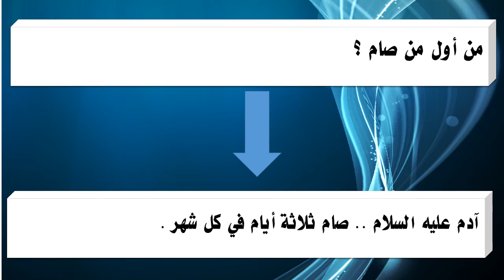من أول من صام ؟